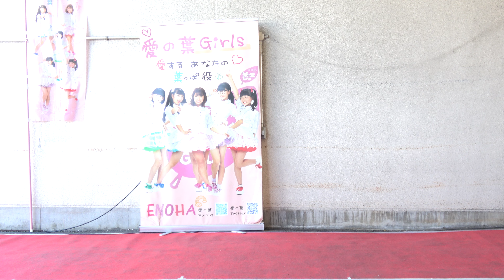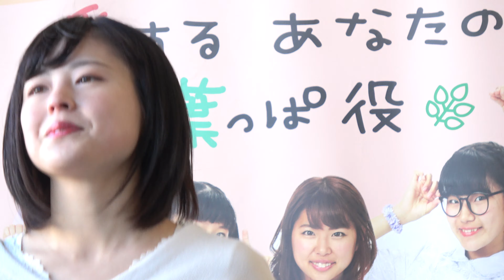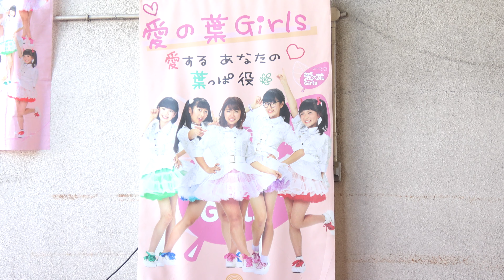愛の和 カホ 街のまんなか日曜市松山市中央卸売市場 イベントライブ2nd 20190127